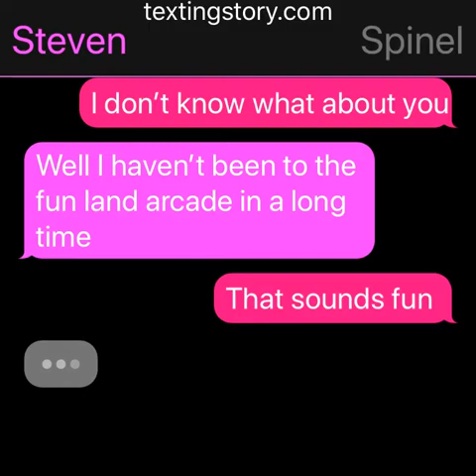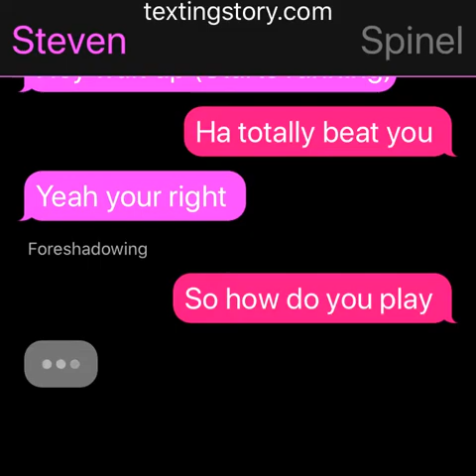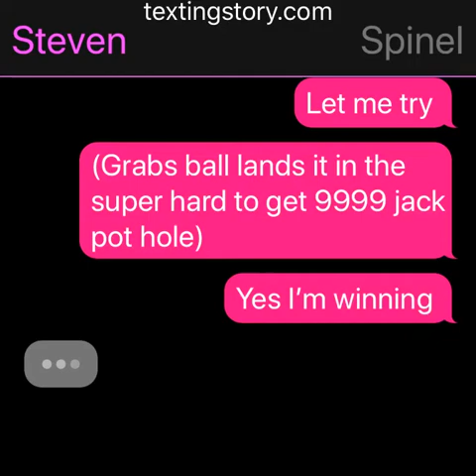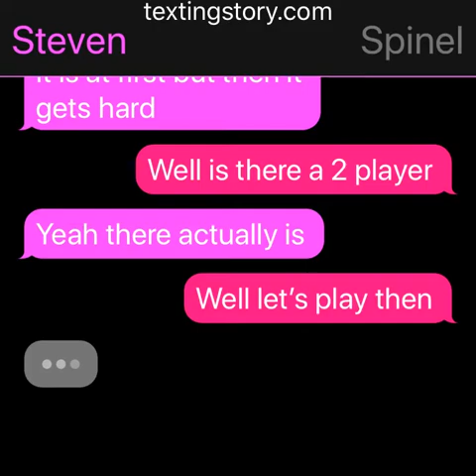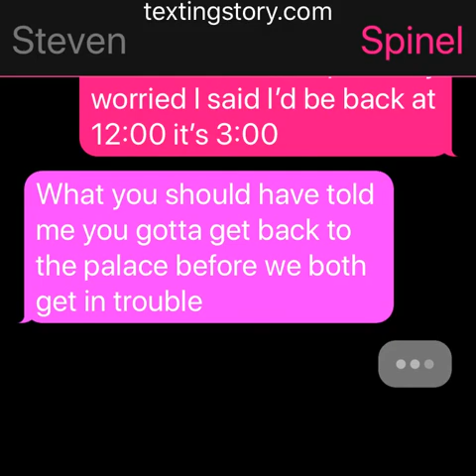Fun with spinel su shattered part 2